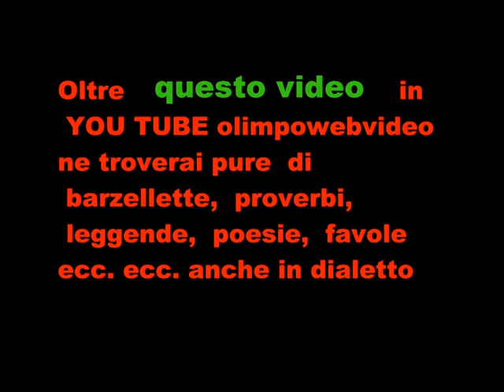1 4 CONTINENTE MAPELLO BERGHEM BAGHET DEL 15 9 2012 ultimo VIDEO